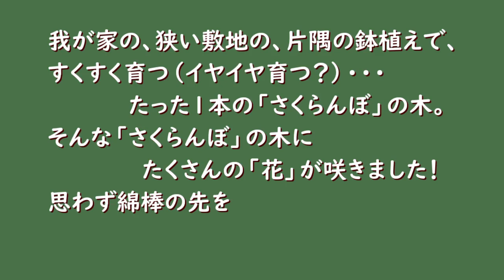【初心者の家庭菜園】さくらんぼ収穫しました！～ひと株の幸せ～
チョっと一息！たくさん咲いた花に人工授粉してみました。嘘みたいに「果実」が生ってくれました。感激！まさに「ひと株の幸せ」でした。小鳥たちに負けない様に必死で守り幸せを頂きました。自然に感謝。。！